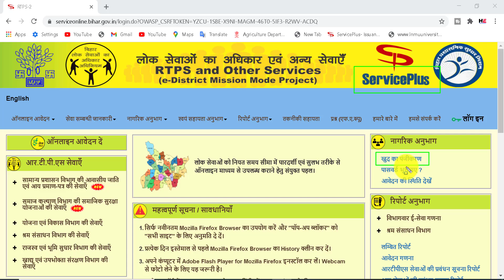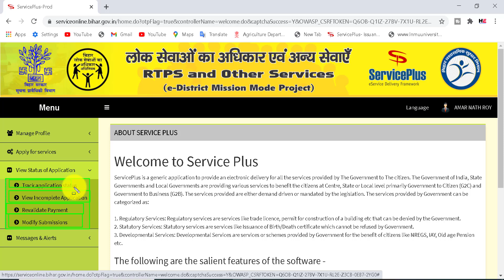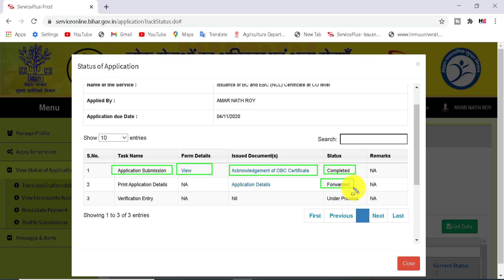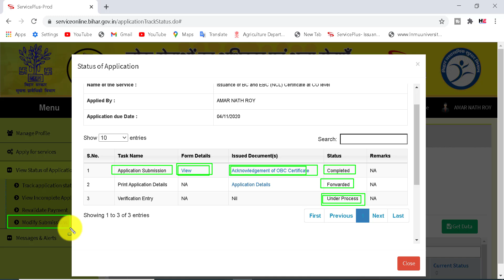घर बैठे कैसे चेक करे की आप का OBC Certificate बना है की नहीं | Check Status OBC Certificate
घर बैठे कैसे चेक करे की आप का OBC Certificate बना है की नहीं